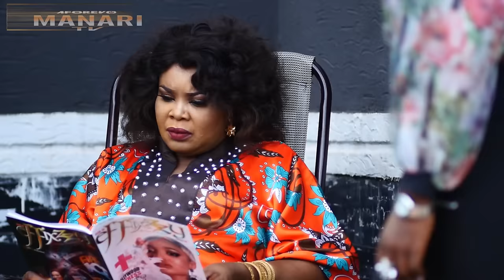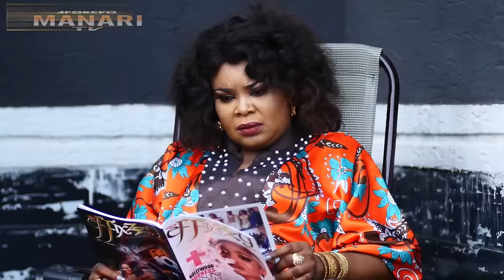She Used 2 Be A Poor Forsaken Orphan Until She Met A Billionaire That Changed Her Life/African Movie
In this Nigerian movie, Starring: Ekene Umenwa, Zubby Michael, Jerry Williams, Ngozi Ezeonu and other amazing Nollywood actors.